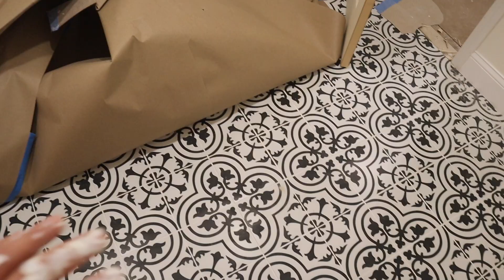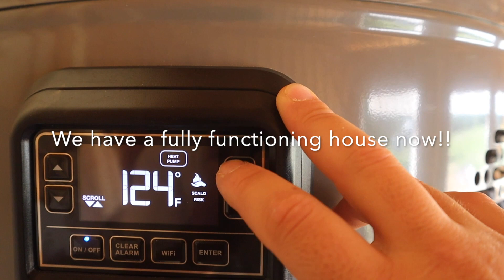WE ARE WORKING ARE A**ES OFF FOR THIS BABY!!!!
ANGELA HAS HELD IN THE BABY SO FAR!! WE WERE RUNNING THIS WEEK, PAINT,TRIM,CABINETS,LIGHT FIXTURES, PLUMBING FIXTURES, COLD WATER, HOT WATER, LAUNDRY ROOM, YOU NAME IT WE GOT IT DONE!! AND STILL NO BABY LOOKS LIKE WE ARE IN GREAT SHAPE!!